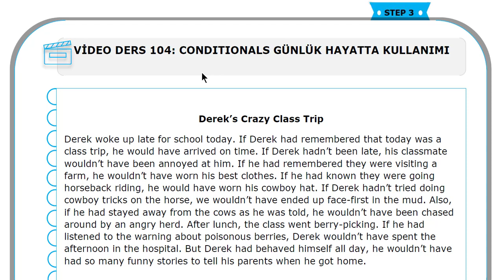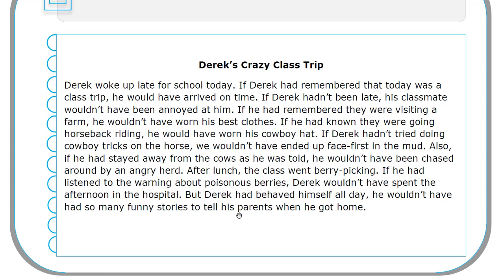İNGİLİZCE KONUŞ DERS-104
Bu videoları renkli çevirili kitabımızdan takip etmek için;